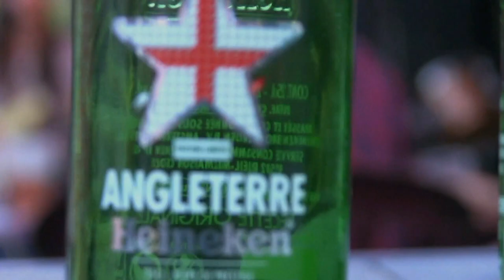A new life in France - 15 - Part 3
The final part of film 15, as Rosie visits. The housewarming party, the blues club again, fishing for Black Bass and visiting local beauty spots.